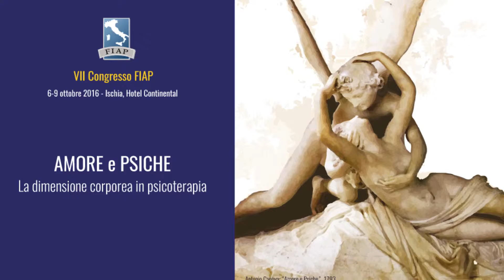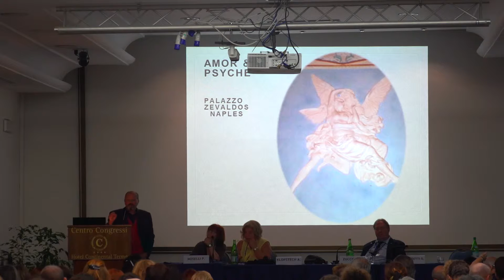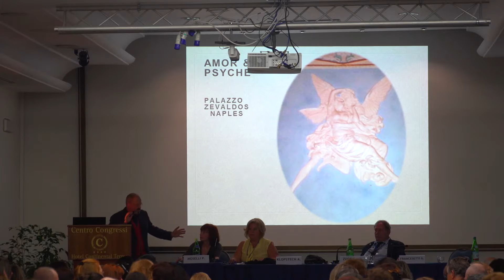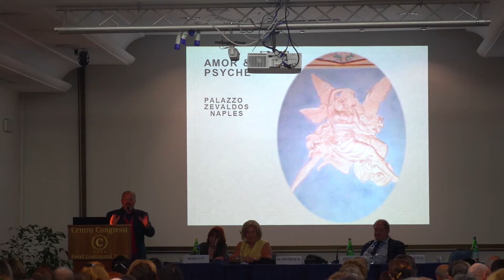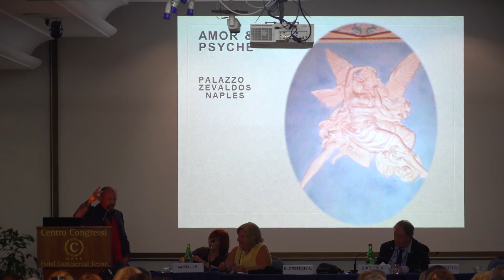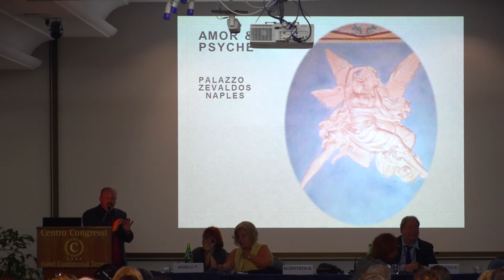CONVEGNO FIAP 2016 - Relazione Gianni Francesetti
Relazione Gianni Francesetti.